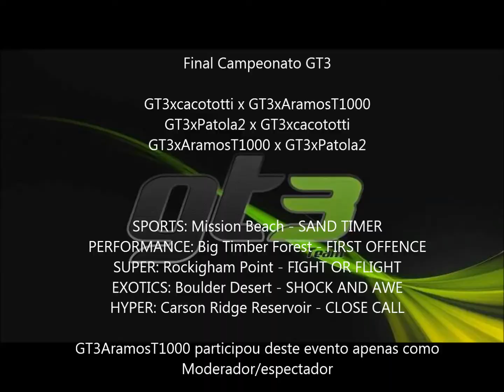NFS Hot Pursuit - Final 2 Part 1 - GT3xcacototti x GT3xPatola2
GT3xcacototti x GT3xAramosT1000
GT3xPatola2 x GT3xcacototti
GT3xAramosT1000 x GT3xPatola2

SPORTS: Mission Beach - SAND TIMER
PERFORMANCE: Big Timber Forest - FIRST OFFENCE
SUPER: Rockigham Point - FIGHT OR FLIGHT
EXOTICS: Boulder Desert - SHOCK AND AWE
HYPER: Carson Ridge Reservoir - CLOSE CALL

Quem somar mais vitórias ao final de tudo, é o campeão.
Já que é 1x1 em cada grupo de eventos, o critério de desempate é vitória X derrota